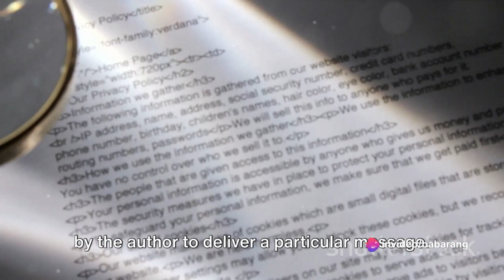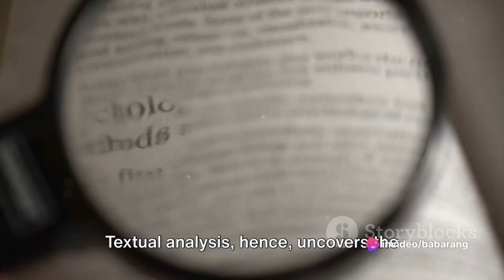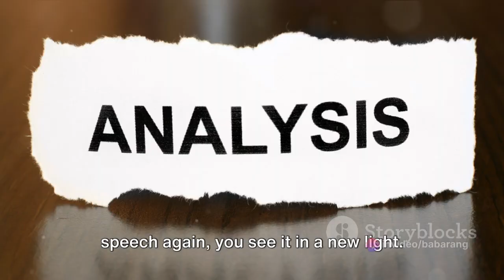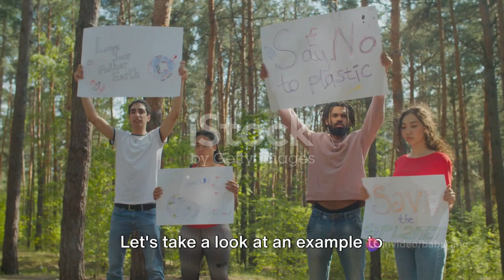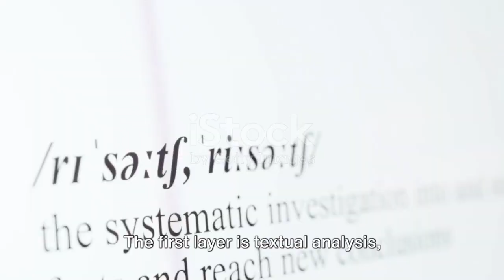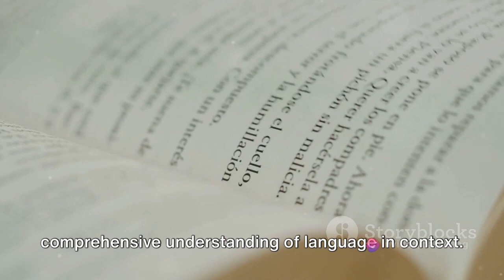Norman Fairclough's three levels of discourse analysis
In this thought-provoking video, we delve deep into the intricacies of Norman Fairclough's three levels of discourse analysis. Join us as we navigate through each level, unravelling the layers of meaning and significance behind them. With insightful examples, we'll demonstrate how these levels shape our understanding of language, ideology, and power dynamics. Whether you're a student of linguistics, a curious mind, or simply interested in understanding the hidden nuances of communication, this video is a must-watch. So sit back, relax, and prepare to broaden your intellectual horizons.

OUTLINE:
00:00:00 Introduction to Discourse Analysis
00:00:36 Textual Analysis - Level One
00:01:34 Discursive Practice - Level Two
00:03:09 Social Practice - Level Three
00:04:43 Significance of Discourse Analysis